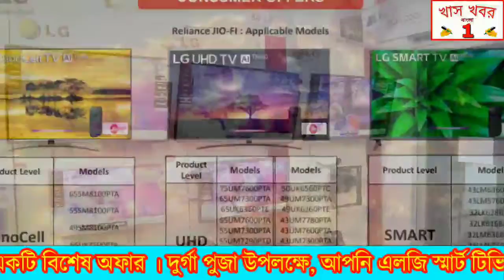মুর্শিদাবাদ রঘুনাথগঞ্জের বন্যাকবলিত এলাকায় সাহায্য প্রদান করলেন মন্ত্রী জাকির হোসেন